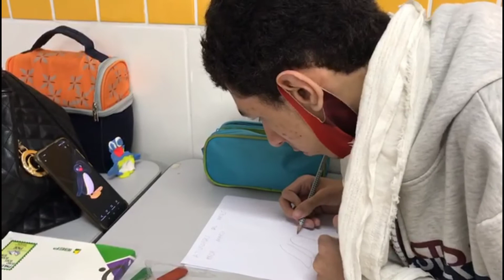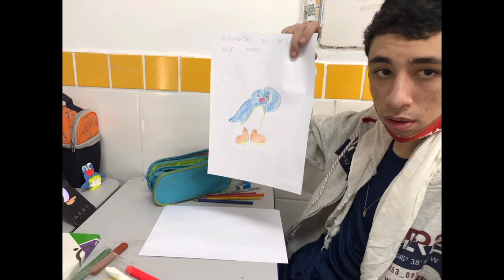Super Cassius - Como desenhar Nori o pinguim (Mistura de Pingu com Yoshi)